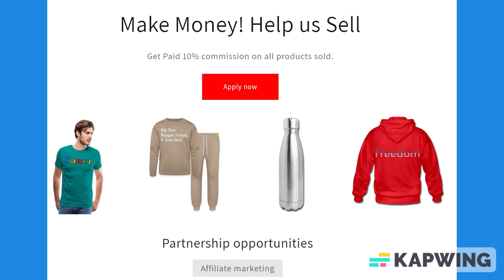Sketch Paper Notebook: Gifts for Artists, and those who like to Draw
*Let your imagination run wild on the pages of this Good quality white paper.

*Best for crayons, colored pencils, watercolor paints and very light fine tip markers.

*A 120-page 6 x 9 inch Sketch paperback notebook for drawing and art work.

About us